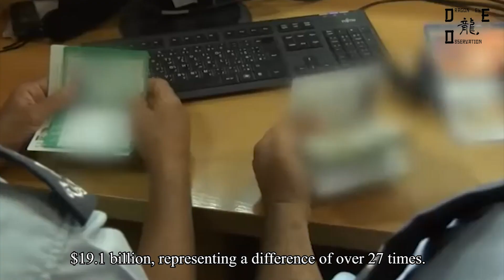[Nov.20] Futile Attempt?! Hamas and Israeli Military Strength Disparity! [Dragon Eye Observation]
Welcome to this video. In this video, we'll analyze the military capabilities of both sides involved in the Israel-Palestine conflict—Hamas and the Israeli military. We'll discuss the following topics:
- Hamas Military Strength
- Israeli Military Strength
- Comparison of Hamas and Israeli Military Capabilities

[Dragon Eye Observation] Channel is committed to presenting the world from the perspective of China, the soaring Eastern dragon. Our channel focuses on China related technology, infrastructure, military, culture, international relations, and more. We will keep bring you firsthand news reports, perspectives, and insights in English.